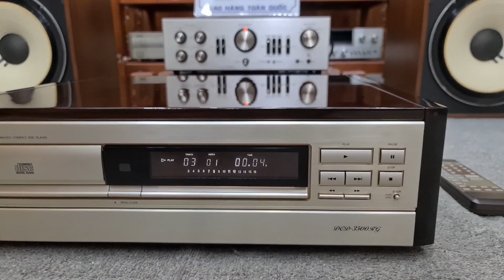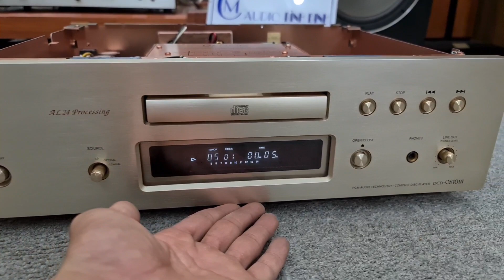CD Chuyên Nghiệp DENON 3500 RG và DENON S10 iii Tích Hợp Giãi Mã DAC Tuyệt Hay